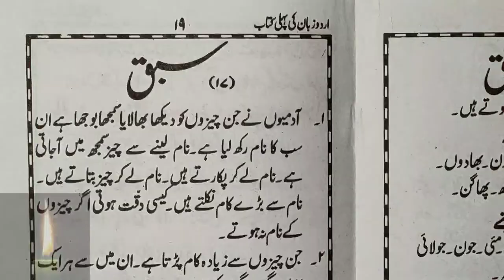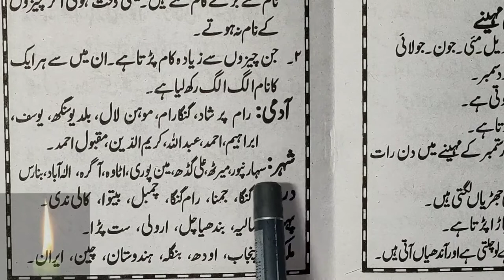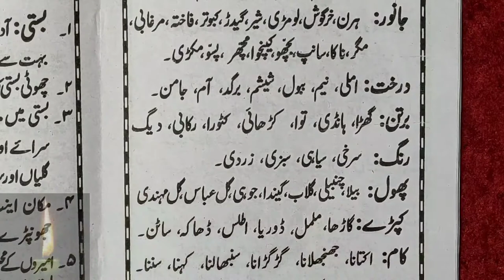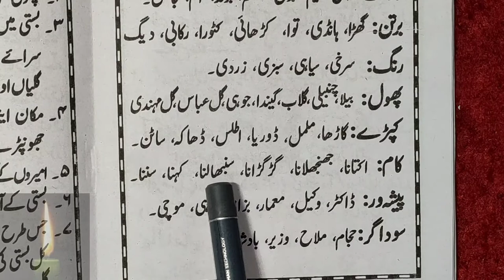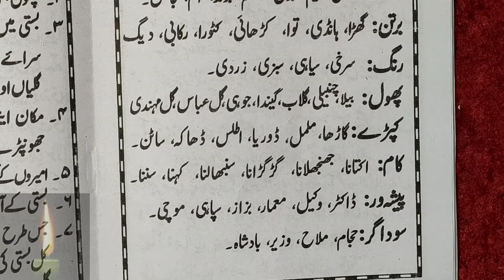Learn to Read Urdu Online - उर्दू पढ़ना सीखे | urdu zaban ki pehli kitab - Urdu Sikhe Part-37